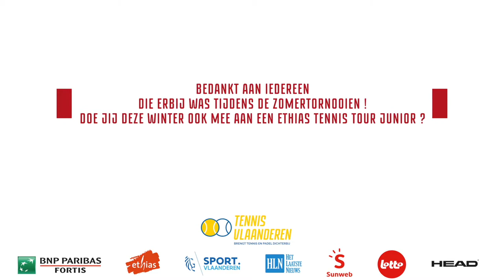Een zomer vol leuke Ethias Tennis Tour Junior tornooien!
Wij hebben er alvast van genoten. Doen jullie deze winter ook opnieuw mee?